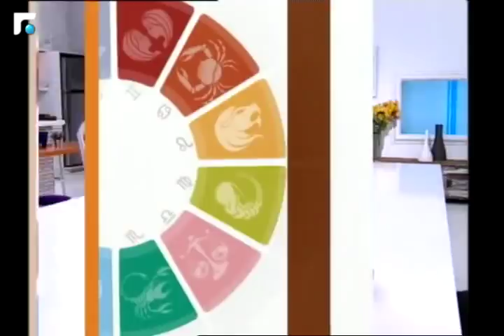عالم الصباح - فقرة "كارمن والأبراج" 31/03/2018